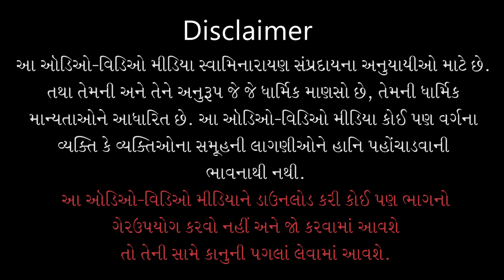Khech Avvi E Keva Prakarni Bimari Kahevay ? | Dr. Keki Turel | Part - 19 | 18 Sep 2021 | Kundaldham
Track Name: Khech Avvi E Keva Prakarni Bimari Kahevay ?
Guj. Track Name: ખેંચ આવવી એ કેવા પ્રકારની બીમારી કહેવાય ?
Type: Other
Category: Celebrity
Sabha Number: 19
Event Date: 18 Sep 2021

Playlist Name: Kundaldhamma Dr. Keki Turel | કુંડળધામમાં ડાૅ. કેકી તુરેલ

Dr. Keki Turel,
M.B., M.S. (Neurosurgery), FAIS, FICG, FIMSA, FRCS (Ed),
FACS (USA), FICS (USA), FABCNS (USA), FAANaOS (USA),
Diplomate, American Board of Clinical Neurological Surgery.
Diplomate, American Academy of Neurological and Orthopedic Medicine and Surgery.

Dr. Keki is the most eminent and well-known Neurosurgeon with more than 50+ years of experience.
Dr. Turel has won many awards, including National Youth Award, 1992; International Man of the Year 1996-97 by International Biographical Centre, England in recognition of his exemplary services to the Field of Medicine’; Man of the Year 1997 awarded by the American Biographical Institute, U.S.A.; Best Citizen of India; Achiever of the Millennium Award conferred by All India Achievers’ Conference and Mumbai’s Top Doctors by Inter-Novation Inc.
He is also an active member of Neurological Society of India (NSI), Indian Society for Study of Pain (ISSP), and member of Epilepsy Association of India, Indian Medical Association (IMA), Association of Surgeons of India (ASI), Association of Spine Surgeons of India (ASSI), Middle East Neurological Society, International Skull Base Society, Europa India Foundation and Neuro-Ontological and Equilibriometric (NES) Society of India.

Address:
2nd Floor, New Wing,
Bombay Hospital & Medical Research Centre 12,
New Marine Lines, Mumbai,
Maharashtra 400020